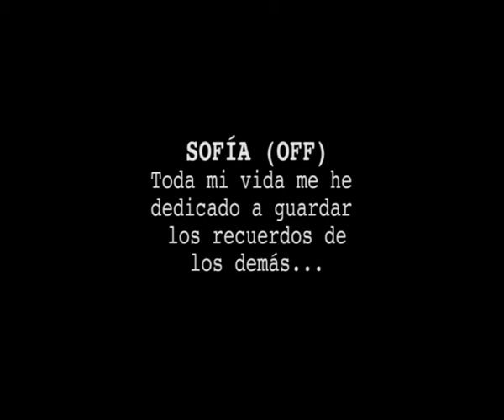Trailer Donde habita el olvido